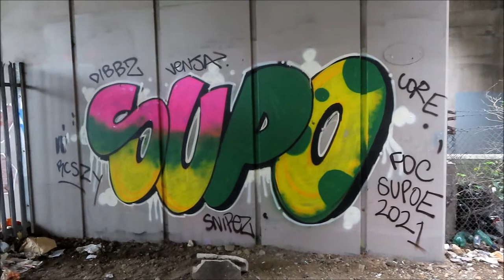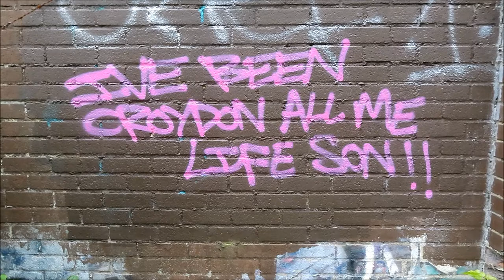Graffiti - London - Croydon - Purley Way / Wandle Park - 2021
Ft. Pubes Onider Prints Upto Kye Cute Pade Censa Stain Zila Oker Ofske Jerk Owch Chef Froze Supo Tock Clok Gilt Eggy Fail Tools Rabc Mono Dowt Font Anik Wets Nosf Man This Clart Sure SRW Ozer Rans Kc .